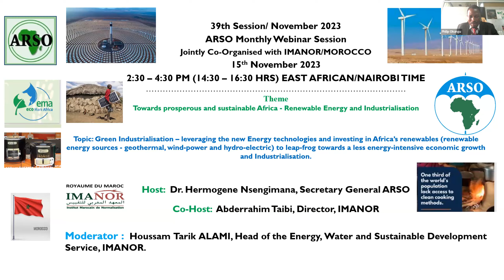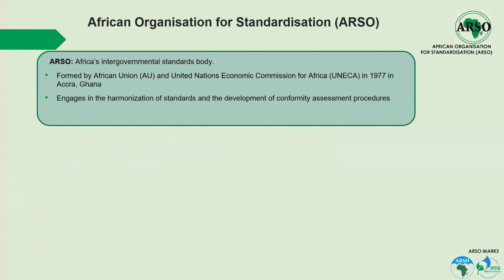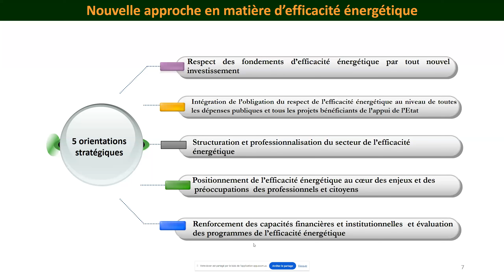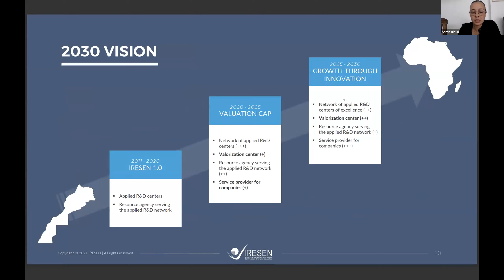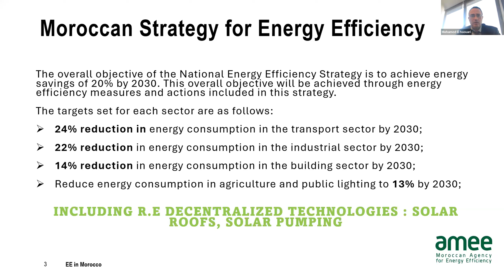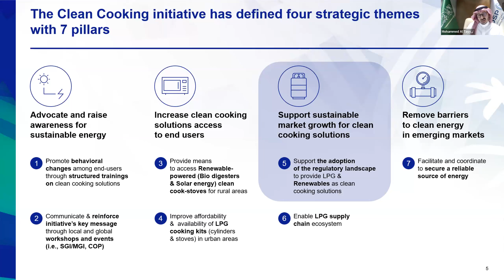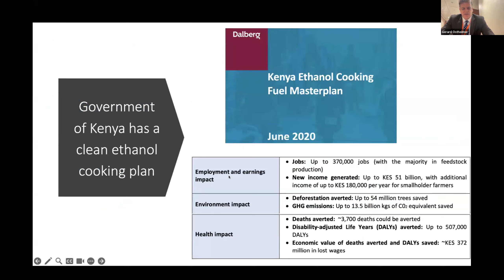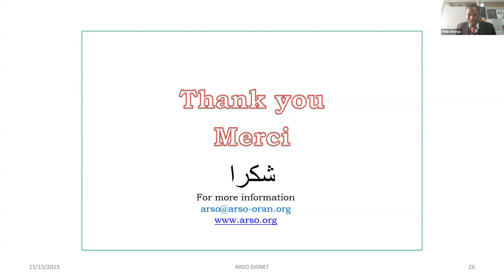Towards prosperous and sustainable Africa Renewable Energy and Industrialisation November 2023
39th Session ARSO Monthly Webinar Session Jointly Co-Organised with IMANOR/MOROCCO on 15th November 2023

Topic: Green Industrialisation – leveraging the new Energy technologies and investing in Africa’s renewables (renewable energy sources - geothermal, wind-power and hydro-electric) to leap-frog towards a less energy-intensive economic growth and Industrialisation.